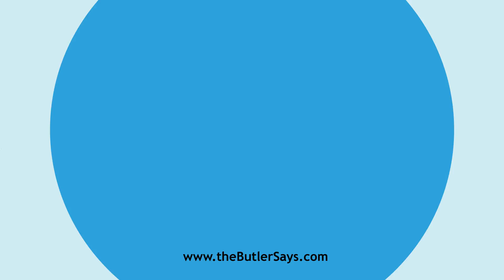Learn how to say this word: "Carvist"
This is the definition of "Carvist":
n.  A hawk which is of proper age and training to be carried
   on the hand; a hawk in its first year.